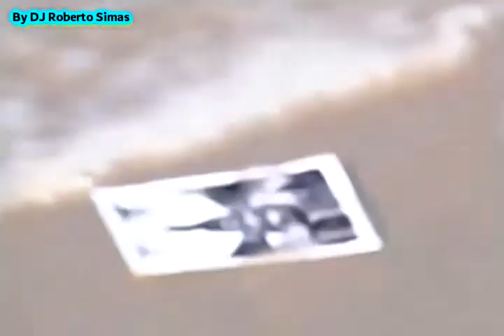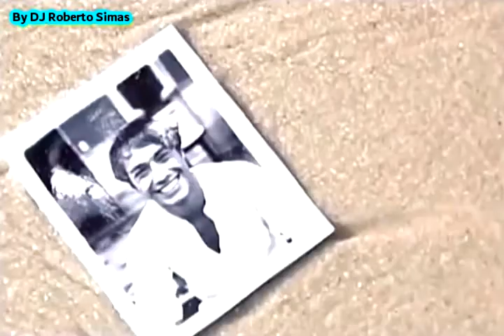LUKA TO NEM AI HD remix by DJ ROBERTO SIMAS